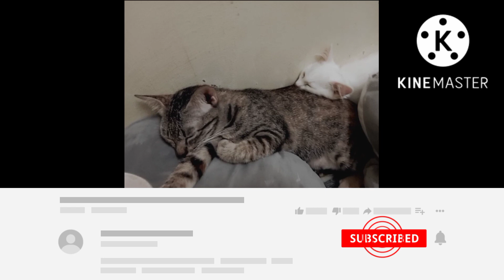Cute cat family Ep.47 🐈